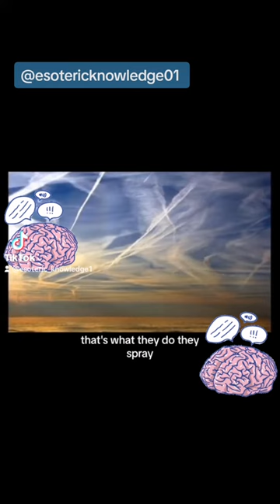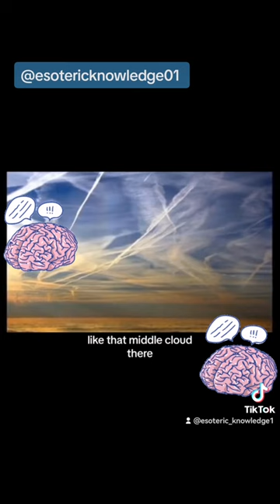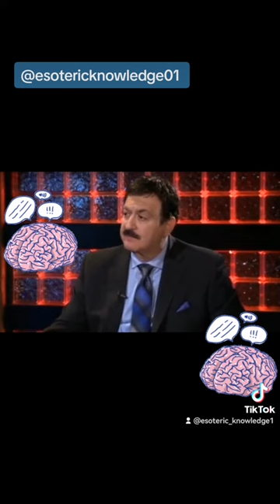How Could Chemtrails Cause Mind Control🧠⚠️⚠️